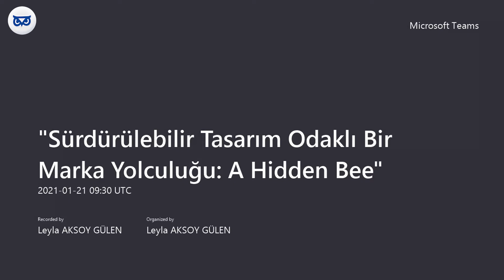Sürdürülebilir Tasarım Odaklı Bir Marka Yolculuğu: A Hidden Bee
Moderatör:
Sinem Çelik - BluProjects Kurucusu

Konuk:
Zeynep Tül Akbal Süalp

Tekstil ve Moda Tasarımı bölümü ve merkezinin etkinliklerine aşağıdaki linkten ulaşabilirsiniz;